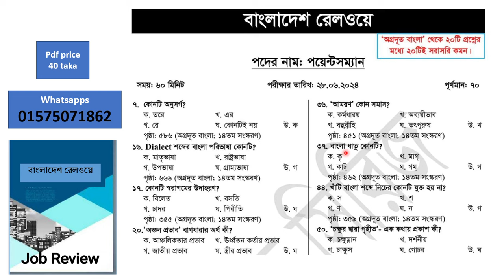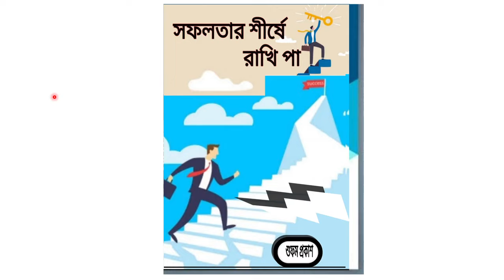বাংলাদেশ রেলওয়ে পয়েন্টসম্যান নিয়োগ পরীক্ষার প্রশ্ন সমাধান।🔥🔥🔥🔥🔥 আজকের রেলওয়ে পরীক্ষার প্রশ্নপত্র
আজকে অনুষ্ঠিত রেলওয়ে এর পয়েন্টসম্যান পদে আসা বাংলা প্রশ্নের সমাধান, পয়েন্টসম্যান পরীক্ষার প্রশ্ন ও সমাধান,🔥🔥🔥🔥🔥 পয়েন্টসম্যান নিয়োগ প্রশ্ন pdf, রেলওয়ে, নিয়োগ পরীক্ষার প্রশ্ন, রেলওয়ে পরীক্ষার প্রশ্ন, রেলওয়ে নিয়োগ ২০২৪ প্রশ্ন, রেলের চাকরির প্রশ্ন ও উত্তর, বাংলাদেশ রেলওয়ে mcq, আজকের রেলওয়ে পরীক্ষার প্রশ্নপত্র